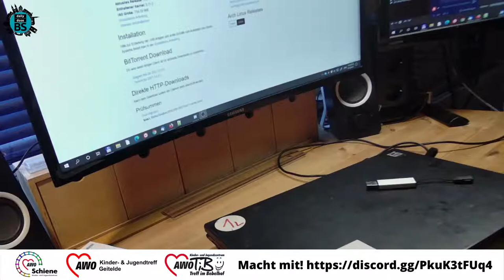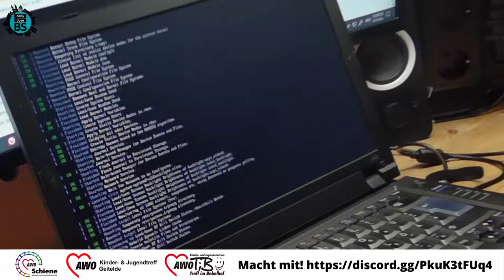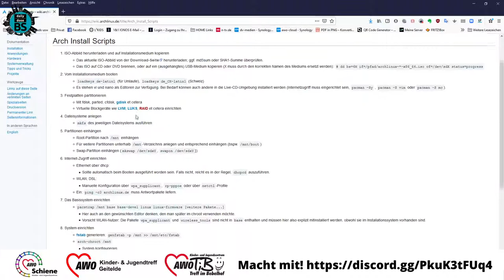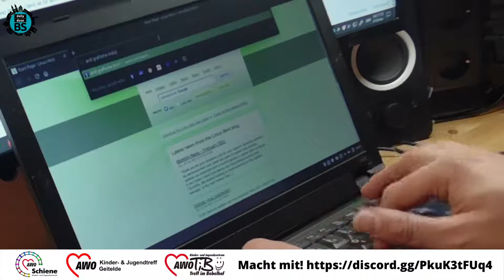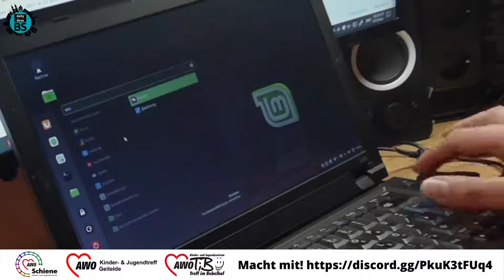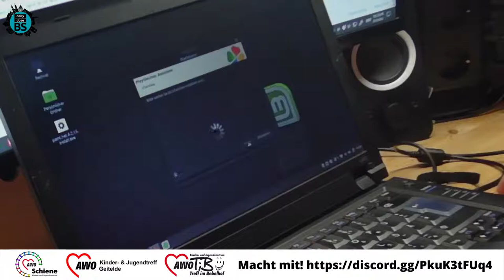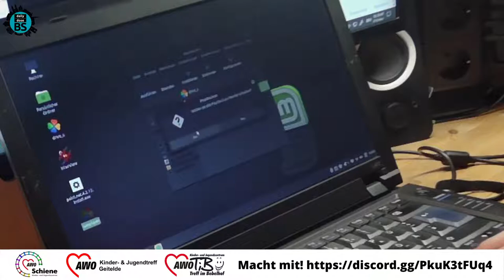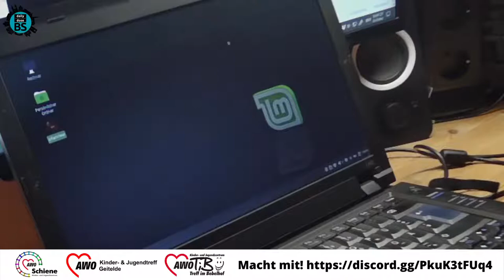Schrott oder besser doch Linux? Teil 2 - ArchLinuxTest